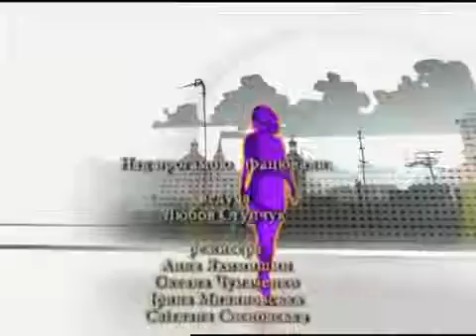Пам'яті Богдана-Юрія Янівського (Львів - 2016)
Програма SMC про композитора Богдана-Юрія Янівського.
Автор проєкту: Орест Цимбала.
Учасники: Орест Цимбала, Любов Аргатюк, Леся Боровець, Ростислав Демчишин, Олеся Киричук, Аничка, Ліліана Раврух & Ice Cream Band, Богдан Ховзун
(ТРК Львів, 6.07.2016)